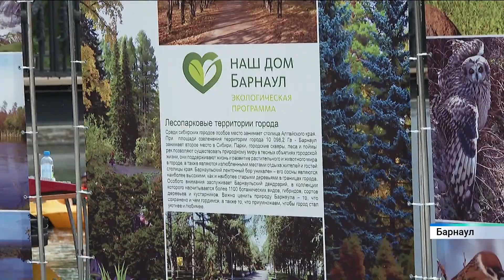Шестой цветочный своп провели в барнаульском парке Изумрудный